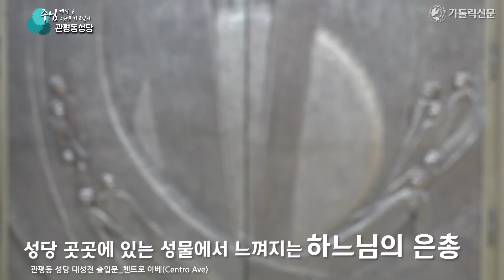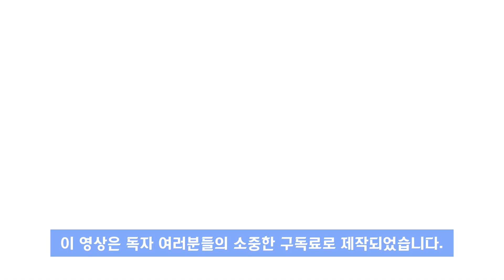[주님 계신 곳 그곳에 가고싶다]대전교구 관평동성당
“자 일어나 가자!” 2016년 5월 15일, 대전교구 관평동본당(주임 김홍식 신부) 주일 교중미사에서 요한복음 14장 31절 말씀을 모토로 ‘성전 건축’이 공식 선포됐습니다.
본당 설립 후 임시 성전에서 지내며 하느님 보시기에 아름다운 새 성당을 짓겠다는 열정을 모아왔던 관평동본당 공동체. 주제 성구처럼 모두 함께 일어나 지어낸 새 성전을 담아봤습니다.